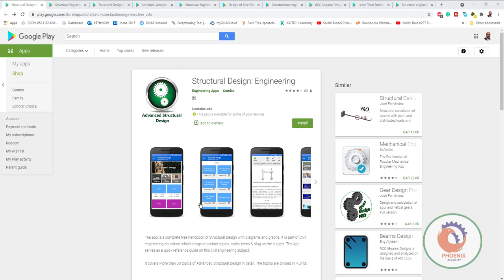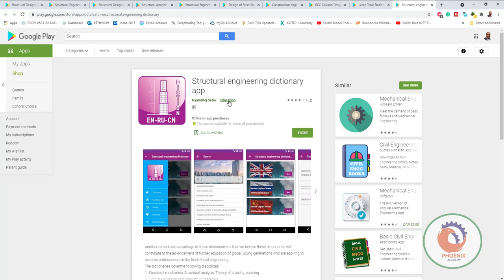10 Best Free Structural Engineering Apps for Android اندرويد